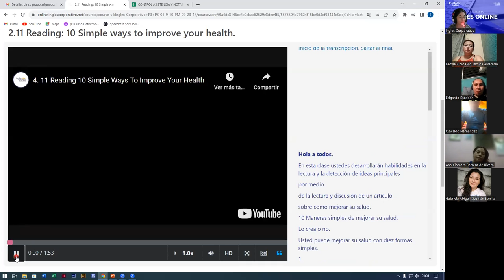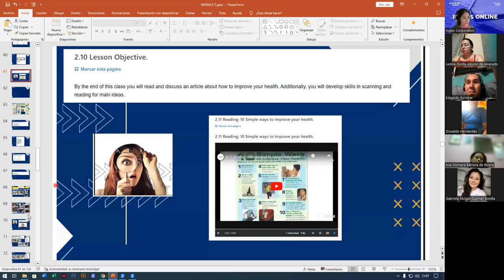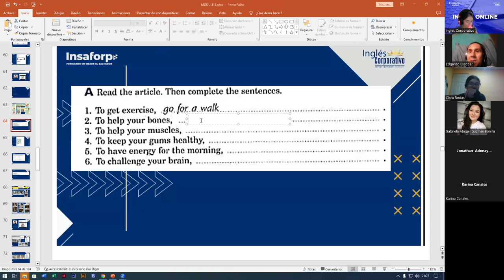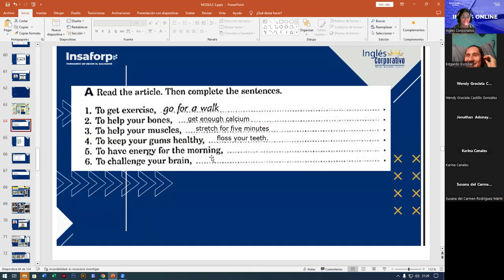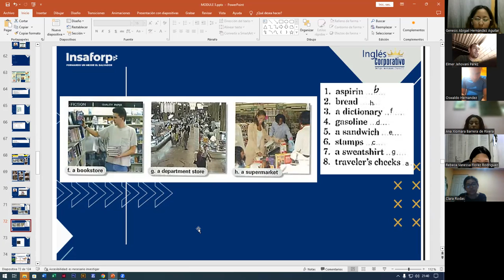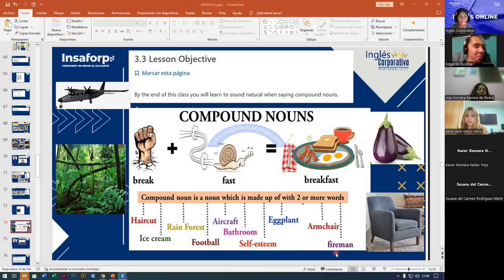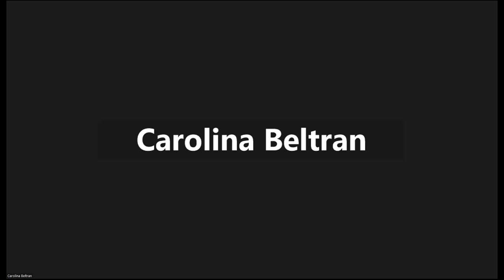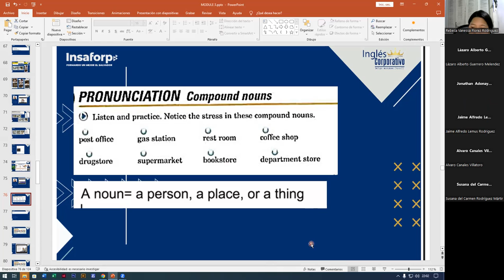SESION6-03-10-2023-FI-REGAL-95-ALAS LOPEZ-COMPOUND NOUNS